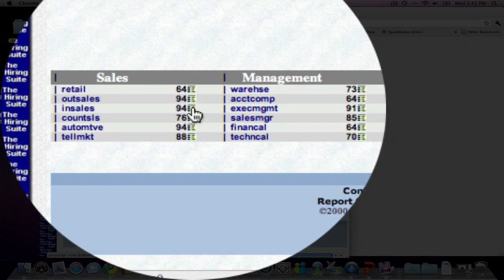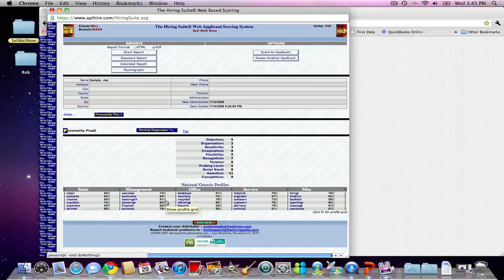Hire Well Now Improve Retention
Improve employee retention with psychometric and employment testing.